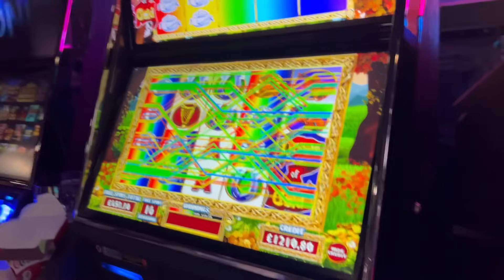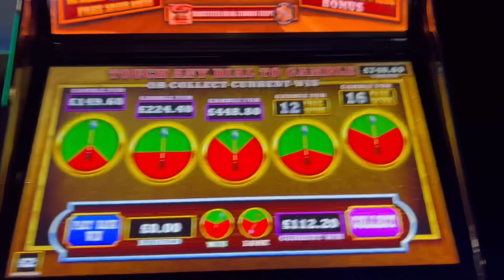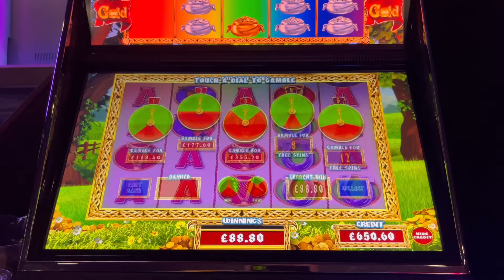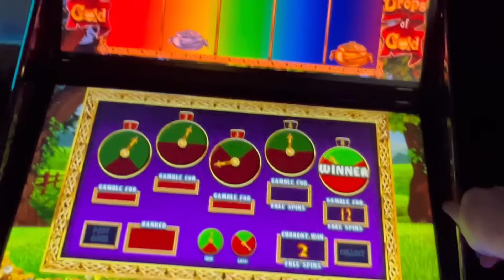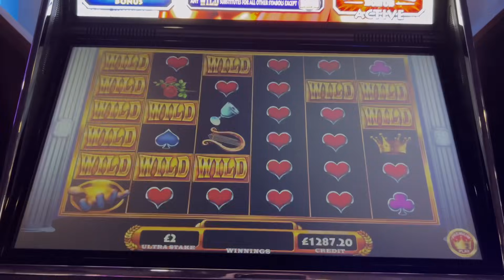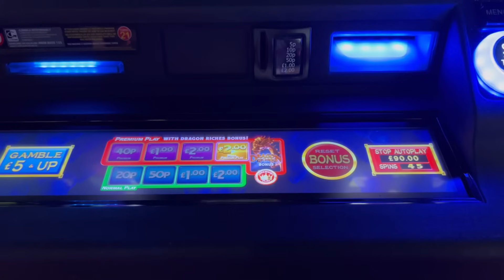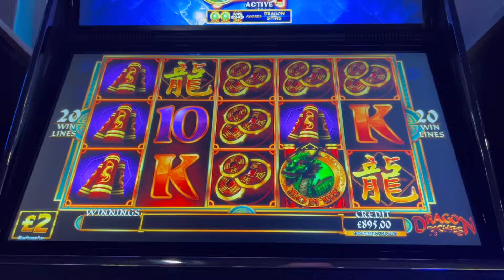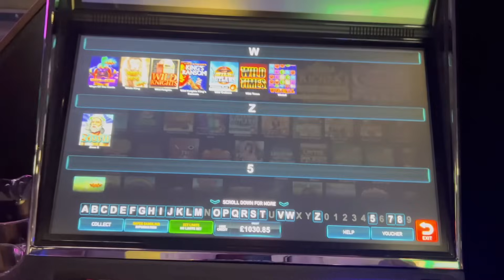£500 Slots Session Going All Out For Jackpots Pt 5/7: Wild Outlaws, Kings Honour, Drops of Gold etc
Camera work is all over the place on this one as the alcohol kicks in

I usually play the £500 FOBT bookie style slots at the bingo hall usually on max bet. I also sometimes play casino slots and roulette here in the UK as well as Vegas and Australia when i get the chance . I generally push the gambles and go for Jackpots and lots of free spins